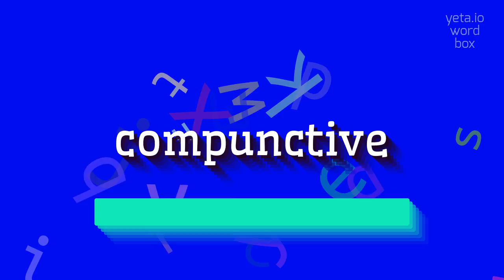How to say "compunctive"! (High Quality Voices)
Watch in this video how to say and pronounce "compunctive"!